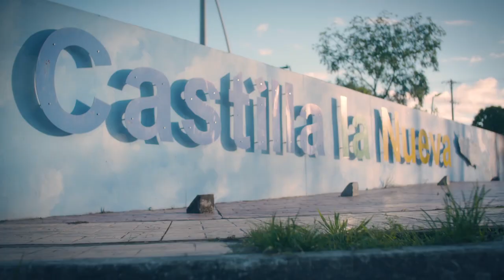Centro Musical Batuta Ecopetrol Castilla la Nueva (Sinfónico)